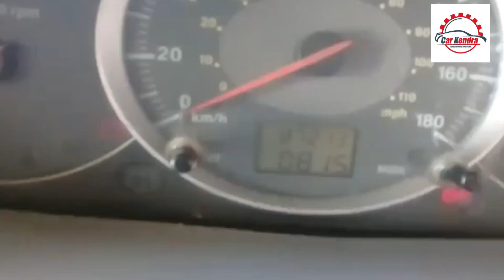Second hand Mahindra Scorpio Car Under 2 Lakh, Used scorpio car for Sale in cheap Price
Carkendra Second_hand_car Usedscorpio | कीमत 70,000 रुपये Mahindra Scorpio कार, आज ही ख़रीदे , Second hand Scorpio Car, Used scorpio
👉 24 घंटे के अंदर आप के पास कॉल आ जाएगा, धन्यवाद
कार मालिक का नंबर -  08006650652